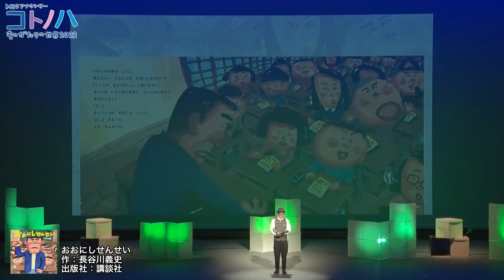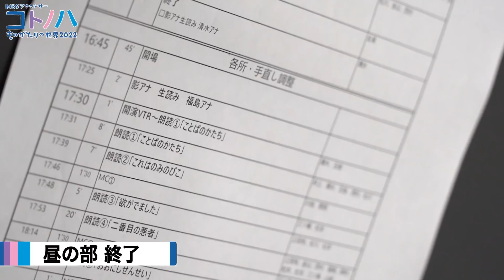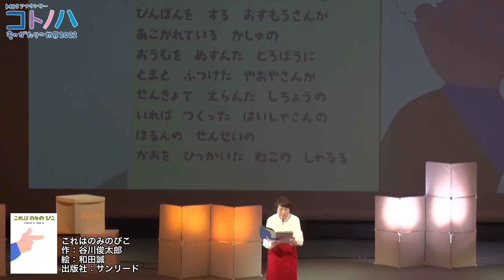コトノハものがたり2022舞台裏に密着！【出演アナ 全員登場】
MBSアナウンサーによる朗読イベントは、1995年に始まりました。
作品選びから出演までアナウンサーが手がける手作りのイベントです。
「コトノハ」とは、古くは古今和歌集に出てくる「言の葉」ということば。
『人の心が種となり、万の「言の葉」となったものが和歌である』と使われています。
私たちの「コトノハ」によって、お客さまに笑い、泣き、驚きが伝わる「ものがたりの世界」を作り上げていきます。

今年は3年ぶりにホールでの開催！2022年3月6日に豊中市芸術文化センターで開催されたイベントの舞台裏に密着しました。
この動画では出演者全員からいろんなお話や表情をご覧になれます。
本番前の緊張感、そしてリラックスしたアナウンサーの姿をぜひお楽しみください！

【本の紹介】
ことばのかたち／作 おーなり由子／講談社
これはのみのぴこ／作 谷川俊太郎／絵 和田誠／サンリード
欲が出ました／著 ヨシタケシンスケ／新潮社
おおにしせんせい／作 長谷川義史／講談社
二番目の悪者／作 林木林／絵：庄野ナホコ／小さい書房
月曜日の抹茶カフェ／著 青山美智子／宝島社